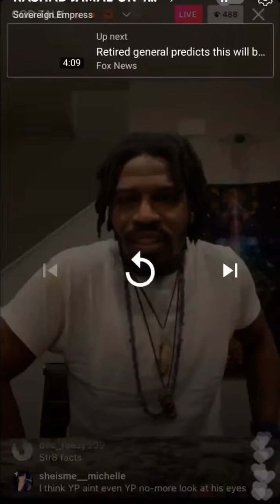RASHAD JAMAL - GOD TALK UPDATE I.G. LIVE SPEAKS ON YOUNG PHARAOH